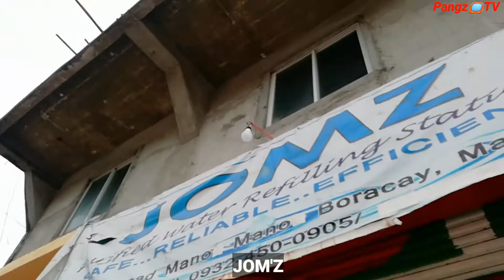HAIR CUT | HAIR TRIMMING TO BUD'Z BARBER SHOP | LAUGHTRIP😂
👉Simply at affordable ba na pagupitan ang hanap mo? Dito na sa "Budz Barber Shop" located at Cagban Manoc2x Malay Aklan.

👉Anyone who wants to add anything in the comments section. Please feel free to do so😉